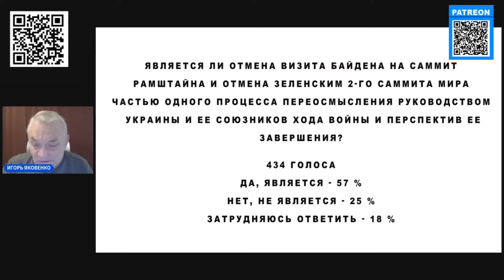ЯКОВЕНКО: Байден ЗРУЙНУВАВ плани Зеленського!? ШОКУЮЧЕ РІШЕННЯ зі США. ВАЖЛИВЕ про Саміт МИРУ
Ігор Яковенко @IgorYakovenko  під час стріму обговорив головні теми навколо війни в Україні. Зокрема, президент США Джо Байден не приїде до Німеччини на авіабазу "Рамштайн" для зустрічі з іншими лідерами Контактної групи з підтримки України. Про це повідомляє пресслужба Білого дому. Раніше глава Української держави Володимир Зеленський заявляв, що під час засідання Контактної групи з оборони України вперше на рівні лідерів у форматі "Рамштайн" наступної суботи, 12 жовтня, представить план перемоги. Тим часом другий саміт миру після конференції у Швейцарії планувалося провести до президентських виборів у США. Однак, у Києві заявили, що саміт не зможуть провести в листопаді.